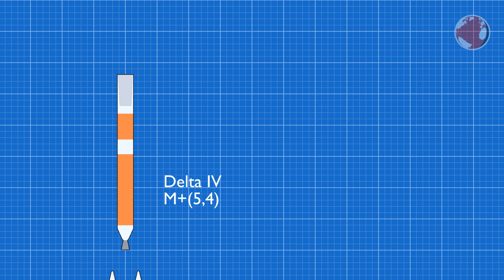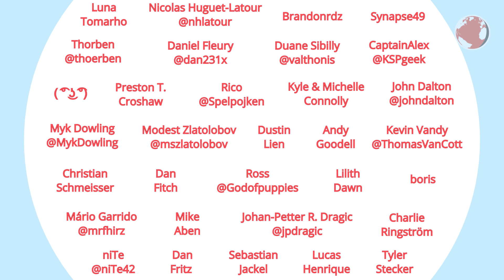PSLV-XL & Delta IV Launch | ResourceSat-2A & WGS-8 | KNews #66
PSLV launches for India and Delta IV for the USA on December 7th 2016.

Crowdfunding enables me to continue producing kNews on a weekly basis. Video production requires a lot of behind the scenes work and even if an episode is only 5 minutes long it can take many days of creation. Thanks everyone! :)

KSP Mods used: PlanetShine, RealPlume, SmokeScreen

Replay:
►(not yet)